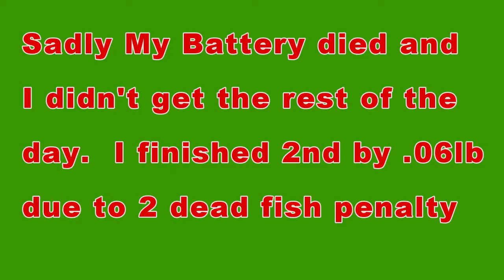Warner Robins Bass Addicts St Johns River Tourney March 2017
Had a GREAT tournament.  Finished in 2nd by .06lbs.  Made some mistakes that would have won it, but learned some stuff as well!!!